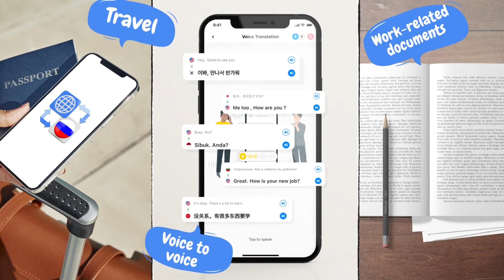Russian Translator - RusGo - Перевести на любой язык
Hi ! RusGo is the leading russian Translator with a lot of outstanding features such as accurate voice translator, translate any text in 45 languages to russian or russian to any language such as: English, French, German, Thai, Ukrainian, etc and extremely useful photo translating feature or learn russian more easily.

Translate work-related documents, voice when traveling or working abroad, get the meaning of different words in photo, signal .

FEATURES
• Get text translation to russian from many languages over the world.
• Listen to voice translator in male or female voices.
• Switch between different dialects from any language to russian or russian to another language.
• russian Keyboard Extension
• Transliteration, Sharing, Favorites, History, Learning and much more.
• Learn russian and other languages
•  Use your camera to instantly translate menus or signs and more from any language to russian.
• Speech translator, learn speaking russian or any language easily

MORE DETAILS
Less data, faster translation

* Convenient for regular use with professional pronunciation
* Al Camera Translator
* Learn russian and other languages more easily.
* Multilingual app such as English, Korean, Chinese, Korean, German, French,...
* No login required, safe, friendly use easily

1) Translate text
Real-time text translation for phrases and words, voice from any language to russian. From keyboard, you can choose any language, type easily. Learn languages more convenient

2) Photo Translator
Automatically recognize and translate text in photo by using camera or scan photo and pressing a button, can touch a word to know its meaning or see all translated. Learn every Where.

3) Voice translator
Real-time speech translator to both text and audio, tap-to-play again and learn speaking languages.

4) Translate conversation
The voice translating feature translates to russian and vice versa, translate text to voice with typing from keyboard.

5) Learn  russian Language
Practice speaking russian to assess of pronunciation with the feature of Voice Translator

For complete access to all russian translator feature, you will need to allow access to the following:

*Camera & Photo Gallery  – this translator help to translate photo easily to russian Language.
*Microphone & Speech Recognition – so that speech-to-speech translation will work.
*Notifications – so that you can keep informed about new app feature and interesting language facts.

Payments and Renewal in this translator:
* Payment will be charged to iTunes Account at confirmation of purchase. Subscription automatically renews unless auto-renew is turned off at least 24-hours before the end of the current period.
* Account will be charged for renewal within 24-hours prior to the end of the current period.
* You can manage or turn off auto-renew in your Account settings at any time after purchase
* No cancellation of the current subscription is allowed during the active period.